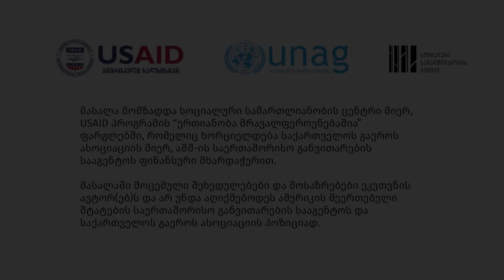ქრისტიანობა და თანამედროვეობა - VII ეპიზოდი, მსოფლიო საპატრიარქო და სტამბოლის ქართველთა სამრევლო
ჩვენი პოდკასტების სერიის დღევანდელი ეპიზოდის თემაა - „კონსტანტინოპოლის მსოფლიო საპატრიარქო და სტამბოლის ქართველთა სამრევლო“, ხოლო სტუმარი კონსტანტინოპოლის ქართული სამრევლოს წინამძღვარი არქიმანდრიტი ილია ჯინჯოლავა.

მსოფლიო საპატრიარქო, რომელიც ისტორიულ კონსტანტინოპოლში (დღევანდელ სტამბოლში) რამდენიმე მოკრძალებულ შენობაშია განთავსებული, სხვა ავტოკეფალური მართლმადიდებელი ეკლესიებისაგან თავისი მრავალეთნიკური მორწმუნეებითა და სასულიერო დასით გამოირჩევა. მისი საეკლესიო იურისდიქციის უდიდესი ნაწილი დასავლეთ ევროპის, ჩრდილოეთ თუ სამხრეთ ამერიკის ქვეყნებში მიგრირებული ან ადგილობრივი მორწმუნე მართლმადიდებლების სამრევლოებითა და ეპარქიების სახით არის წარმოდგენილი. აღნიშვნის ღირსია ეკლესიის მეთაურის პატრიარქ ბართლომეოსის წარმატებული დიალოგი არამარტო ქრისტიანულ ეკლესიებთან, ასევე ისლამური და იუდაური რელიგიის წარმომადგენლებთან. ეს ყოველივე კი მსოფლიო საპატრიარქოს ყოველდღიური სარწმუნოებრივი ცხოვრების ცოცხალ ნაწილად არის ქცეული.

უშუალოდ მსოფლიო პატრიარქ ბართლომეოსის კურთხევითა და მხარდაჭერით 2020 წელს სტამბოლში ქართველი მართლმადიდებელი ემიგრანტებისათვის წმინდა გიორგის ქართული სამრევლო დაარსდა, რომლის წინამძღვრად ქართველი სასულიერო პირი და თეოლოგი ილია ჯინჯოლავა იქნა დადგენილი.  მამა ილია ჩვენ პოდკასტშისაკუთარ გამოცდილებასა და ხედვებს გვიზიარებს, თუ როგორია მართლმადიდებელი მღვდლის მსახურება დიასპორაში. განსაკუთრებით ისლამურ ქვეყანაში, სადაც თავად ის და მისი მრევლის წევრები ერთდროულად რელიგიურ და ეთნიკურ უმცირესობას წარმოადგენენ. დიასპორის მოძღვრის თვალით ხილული და განცდილი სამღვდელო მსახურება, პასტორალური გამოწვევები, ასევე მსოფლიო საპატრიარქოს როლი და ჩართულობა ქართველთა სამრევლოში.

დღევანდელ პოდკასტში მოისმენთ წმინდა გიორგის ედირნეკაპეს სამრევლოს ყოველდღიურობას, ადგილს სადაც თურქეთში მყოფი ჩვენი თანამოქალაქეები, ძირითადად საქართველოდან შრომითი მიგრაციის მიზეზით წასული ადამიანები ერთმანეთს საკუთარ სატკივარსა და სიხარულს  უზიარებენ.

პოდკასტი მომზადდა სოციალური სამართლიანობის ცენტრი მიერ, USAID პროგრამის “ერთიანობა მრავალფეროვნებაშია” ფარგლებში, რომელიც ხორციელდება საქართველოს გაეროს ასოციაციის მიერ, აშშ-ის საერთაშორისო განვითარების სააგენტოს ფინანსური მხარდაჭერით. პოდკასტში მოცემული შეხედულებები და მოსაზრებები ეკუთვნის ავტორებს და არ უნდა აღიქმებოდეს ამერიკის შეერთებული შტატების საერთაშორისო განვითარების სააგენტოს და საქართველოს გაეროს ასოციაციის პოზიციად.